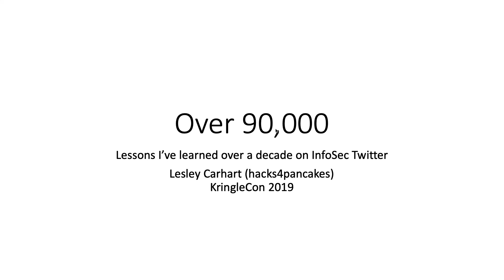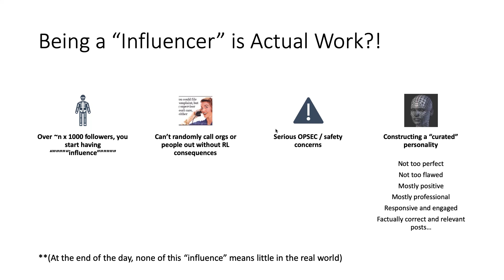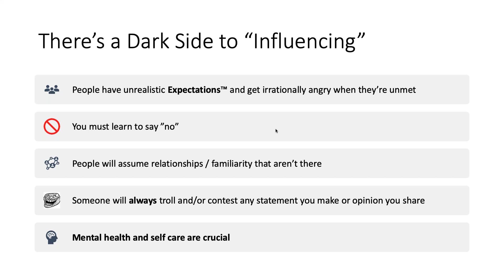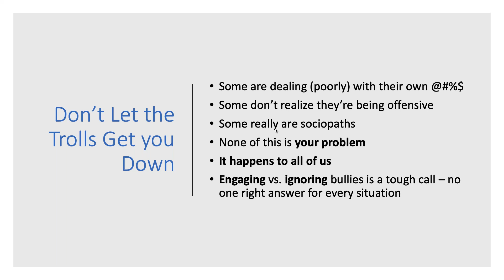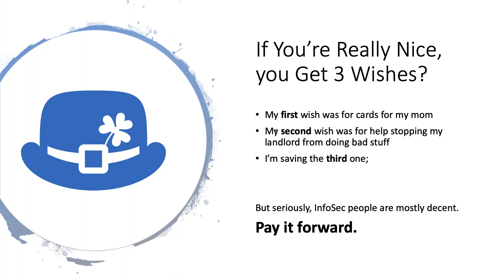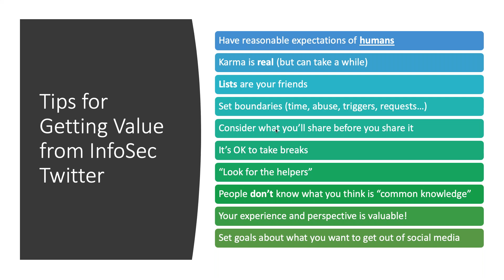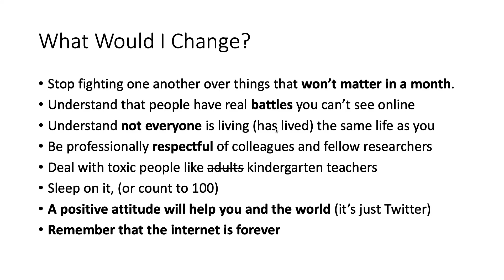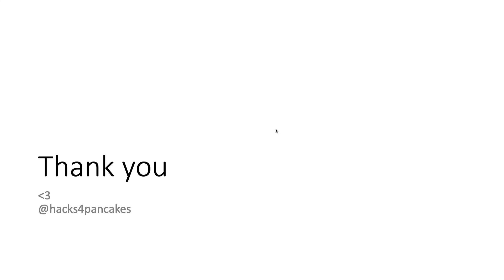Lesley Carhart, Over 90,000: Ups and Downs of my InfoSec Twitter Journey | KringleCon 2019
One night, Lesley shrugged and decided to try this silly Twitter thing, after all. 10 years and 100,000 followers later, she manages one of the most followed infosec accounts on the site. There have been definite upsides and downsides to having a platform, and she's watched the best and worst days of the hacking and cybersecurity communities over the years. In this talk, she'll talk about lessons she's learned, how social media can be leveraged to do good, and where we go from here in an era of change.